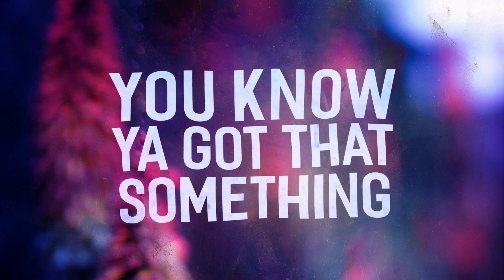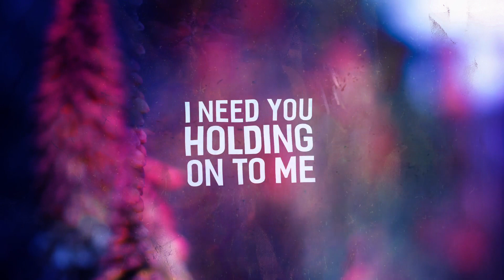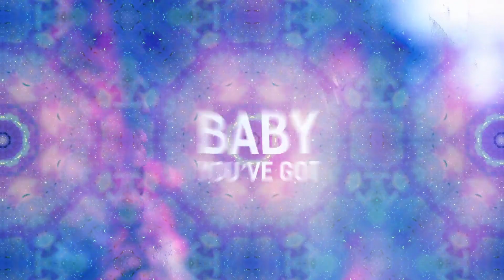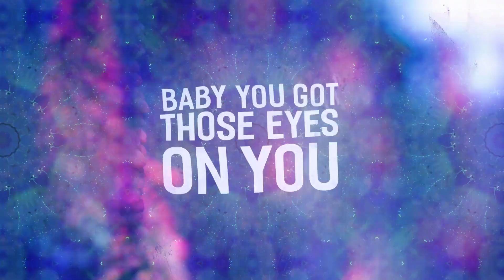Henri Purnell & Ashton Love - Eyes On You (ft. East Love) [Official Lyric Video]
Henri Purnell & Ashton Love - Eyes On You (ft. East Love) Lyric